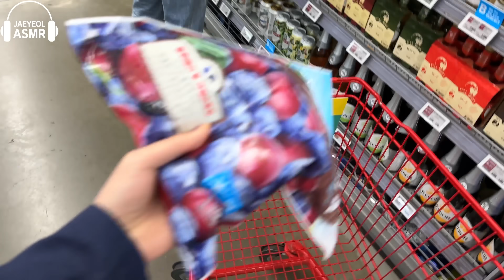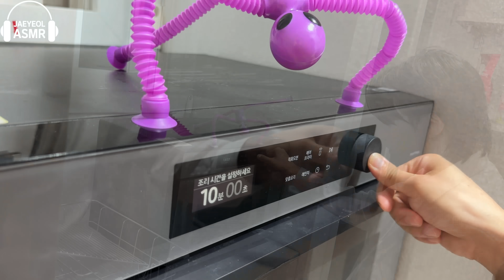ASMR ICE CREAM DESSERT SANRIO 편의점 산리오 디저트 불닭 쿠로미 아이스크림 젤리 먹방 JELLY CANDY MUKBANG EATING SOUNDS 咀嚼音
ASMR sanrio kuromi purple ice cream, jelly, chocolate, fire noodles party desserts eating sounds mukbang 다양한 퍼플 산리오 쿠로미 아이스크림 젤리 캔디 초콜릿 디저트 먹방 !